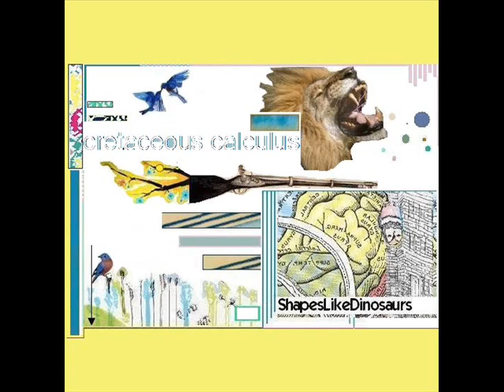Shapes Like Dinosaurs - Cotton Candy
From the album Creataceous Calculus.